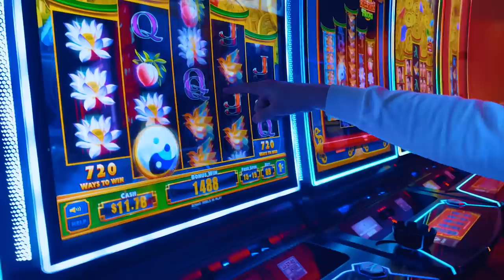COLD 4 BET AK & CALLED! ALL IN BLIND! $2/$5/$10 | WINNSTAR WORLD RESORT | Poker Vlog | C2B Ep. 18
ONE OF THE MOST ENJOYABLE POKER VLOGS I HAVE EVER MADE! Not the usual high stakes fun but by far the greatest people I've had the pleasure of playing poker with to date. Love Oklahoma Poker Scene!

MEET UP GAME JULY 16TH FRIDAY WILL BE IN LOS ANGELES CALIFORNIA